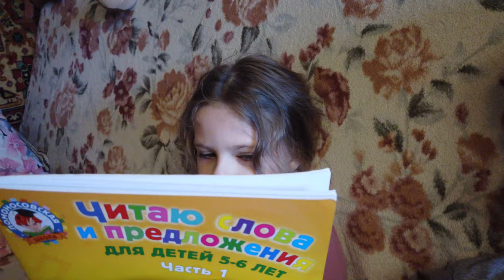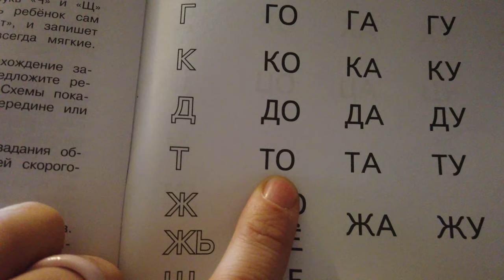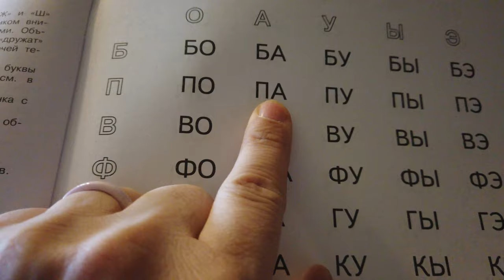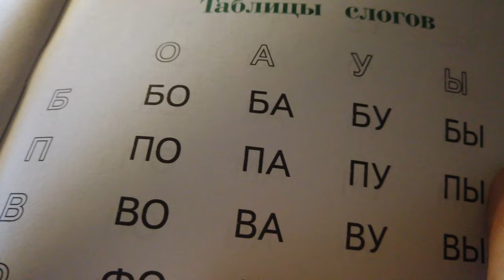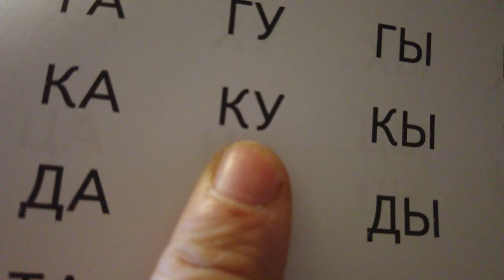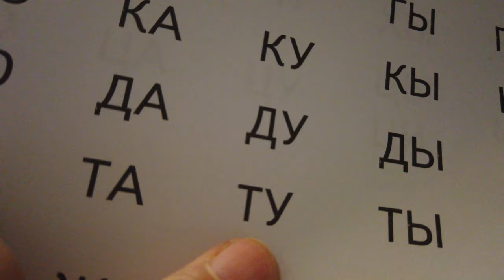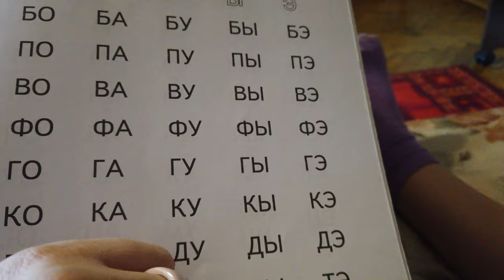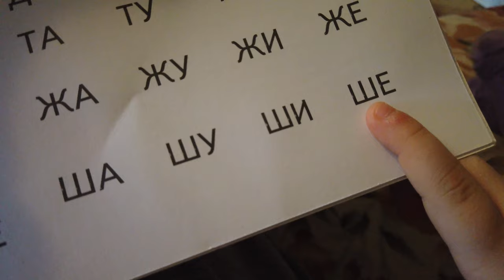Как слоговая таблица помогает в обучении чтению?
мой vlog
Полезно знать
Такой простой прием, как применение слоговых таблиц   поможет вашему ребенку научиться читать и развивать технику чтения.  Недавно я получила  вопросы от моих читателей и теперь отвечаю на эти вопросы. Сегодня мой ответ бабушке, которая при обучении внука столкнулась с такими трудностями:

bullet_ball_red Знает буквы, умеет складывать слоги, но часто читает машинально, не вдумываясь.

bullet_ball_red Простые слоги и слова из 3-4 букв освоил, а вот слоги, в которых встречаются несколько согласных подряд, мягкий и твердый знак, й — вызывают затруднения.

bullet_ball_red Переход от коротких слов к длинным очень трудный. Сбивается и читает медленно.

Наверняка,  с такими  трудностями  столкнулись  многие  родители  на этапе обучения чтению.  Как же преодолеть эти трудности и помочь ребенку научиться читать словами и хорошо понимать прочитанное?

Начнем с того, что все в обучении идет от простого к сложному. Поэтому не стоит  бросаться  сразу в карьер и давать ребенку для чтения  длинные слова или тексты.  Даже, если он и прочитает слово, то понять смысл будет очень трудно. Не забывайте, что на этапе обучения чтению, ребенок прикладывает  массу усилий на  прочтение букв и слияние их в слог и слово. Поэтому на понимание  у ребенка сил не остается.

И здесь нашему ребенку помогут  таблицы, но не простые, а слоговые таблицы.  Мы составляем таблицы слогов и ребенок отрабатывает навык чтения по этим таблицам. Сейчас компьютер есть почти в каждом доме, так что больших трудностей не возникнет. Но если вдруг  у вас нет компьютера или принтера, то лист бумаги и ручка всегда под рукой. Ребенку не так важно, в каком виде сделаны таблицы слогов, как важно, что они есть и их используют.

Давайте разберем по шагам, как мы  будем делать слоговые таблицы.

checkmark-orange Таблица  простых открытых слогов. Составляем слоги из 2 букв и читаем:  МА, ЛУ, ТЫ.  Читать можно, как правильно, так и задом наперед, т.е. справа налево, как Вреднючка. Причем, один и тот же столбик слогов читаем не один раз, а несколько дней. Можно повесить таблицу слогов на стену и прочитывать несколько раз в день в разных направлениях.

checkmark-orange

 Таблица  закрытых слогов. Составляем таблицу закрытых слогов из 3 букв:  ЛОТ, ДЕН, РОБ, ТЫС.  Читаем несколько раз в день. Сделать несколько таблиц с разными согласными и периодически таблицы менять.

checkmark-orange Делаем таблицы слогов из 4 букв с разным сочетанием согласных:  ПАРК, СТОЛ, ТРАВ, МДАЖ.  Действуем аналогично. Тренируем умение быстро прочитывать слоги в разном направлении.   Не страшно, если у Вас получится слог, который в русском языке не встречается. Пусть ребенок тренируется читать буквы в разном сочетании.

checkmark-orange Составляем таблицы трудно читаемых  буквосочетаний:  СМАЛТ, ТВУРК, ДЖУНК, ТОЛВУ, ЧВАШУ, АРТОЖ  и т.д.
checkmark-orange Делаем таблицы слогов с  Ь, Ъ, Й: ЛЬЁ, СЪЕ, ДЬЯ, ТОЙ, ЛИЙ.
Таким образом, читая такие трудные слоги и буквосочетания, ребенок отрабатывает необходимые навыки, автоматизирует процесс прочтения букв и чтение идет намного легче и лучше. Соответственно,  ребенок понимает текст лучше.

Как уговорить или заставить ребенка читать таблицы слогов? Это очень важный вопрос. Если все время принуждать ребенка, то выполняя эту работу без желания, хорошего результата добиться труднее.

Расскажите ребенку о музыкантах и объясните, что для того, чтобы так хорошо играть,  музыкант всегда сначала играет гаммы. Так он тренирует пальчики и готовит их к игре. Покажите тренировку по футболу, где спортсмены сначала делают разминку,  а  потом уже начинают игру.   А потом объясните, что для того, чтобы хорошо и быстро читать, нам надо тренировать язычок. Вот давай, мы с тобой будем делать зарядку для язычка.  Можно пойти на разные хитрости, чтобы ребенок   думал, что он не читает, а тренирует язычок, учит зайчика или мишку,  тренирует голос и т.д.

И еще один нюанс. Первый раз  читаем вместе с ребенком. Если ребенок забыл, как читаются буквы, не может прочесть слог, не надо напоминать буквы  по-отдельности,  лучше просто прочитать ему тот слог,  на  котором  он застрял.

Такая работа проводится на начальном этапе обучения чтению.   Если Вы думаете, что таблицы потом уже не нужны, то ошибаетесь. Эти таблицы пригодятся вам и позже, когда ребенок уже будет читать для развития техники чтения и внимания.  Только работать со слоговыми таблицами будем по-другому.  Об этом  на вебинаре «5 секретов для продвинутых родителей»